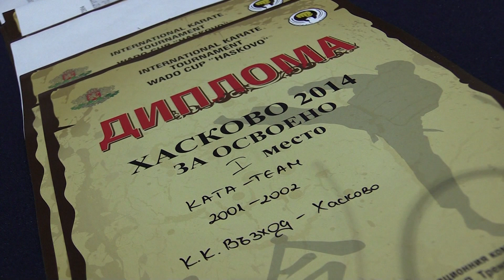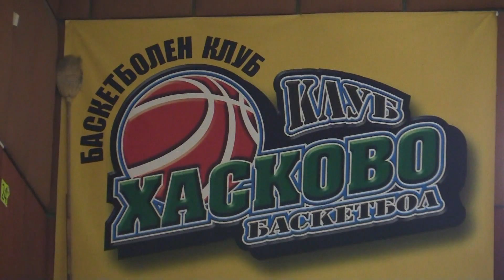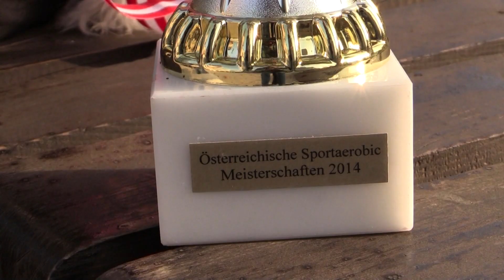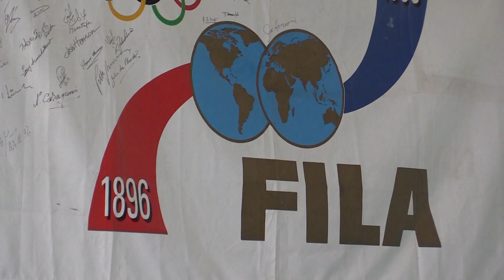sport anjelina 141112